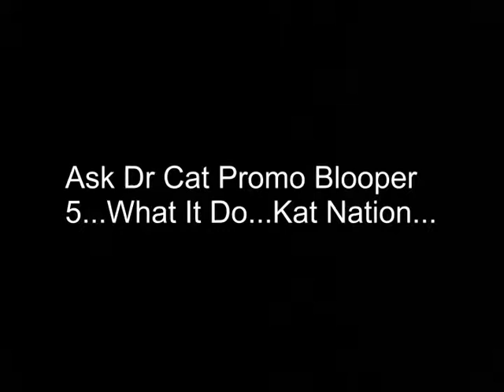ask dr cat blooper 5..MP4